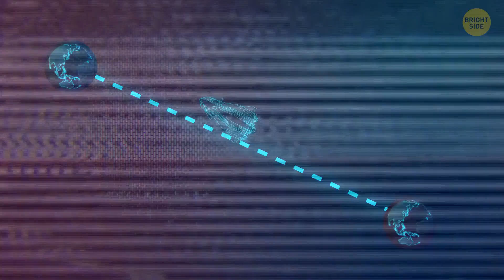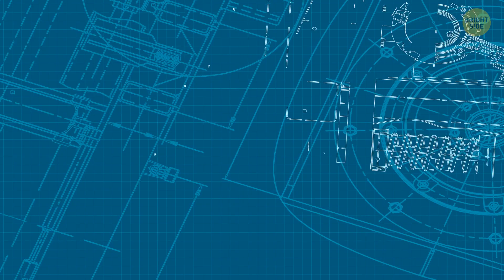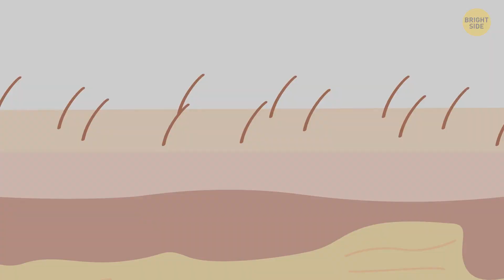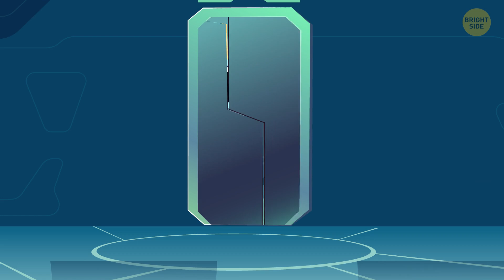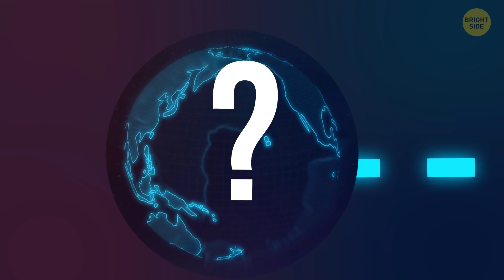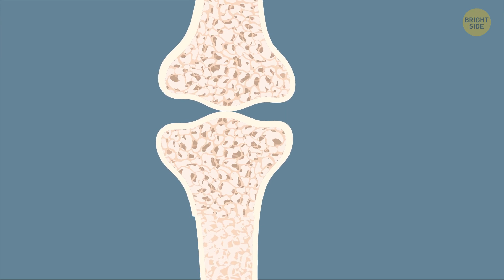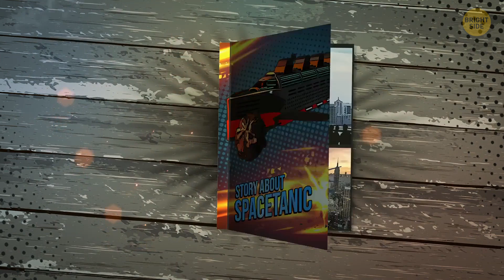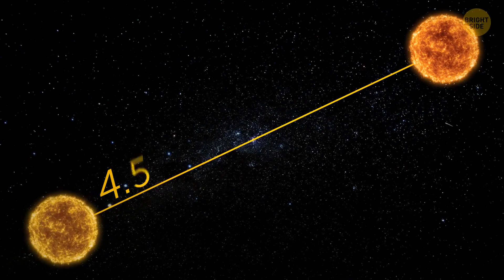What If You Were Born in Space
What if you were born right in space - how would it effect your body and personality? Let's imagine spending your whole life on board a spaceship...